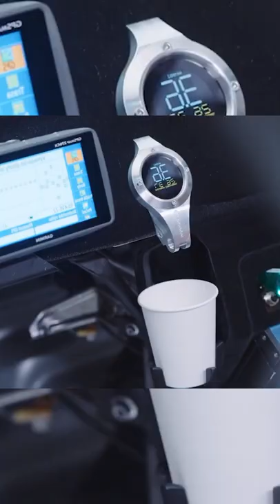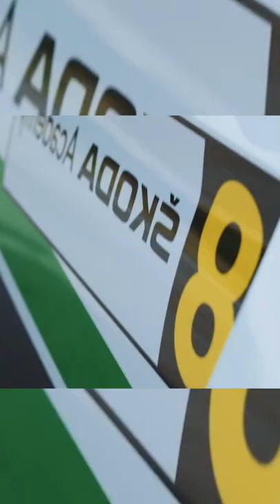2022 Skoda Afriq Concept – Eighth Skoda Student Car For Dakar 1440P